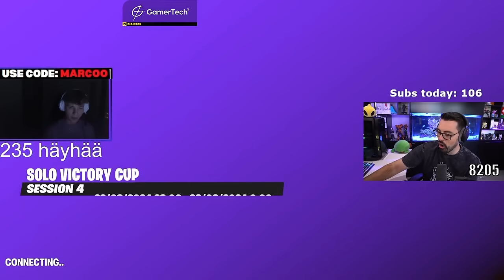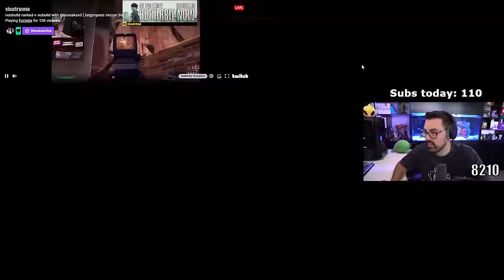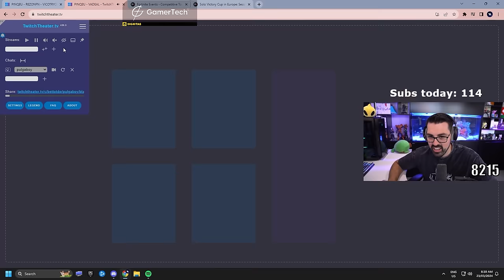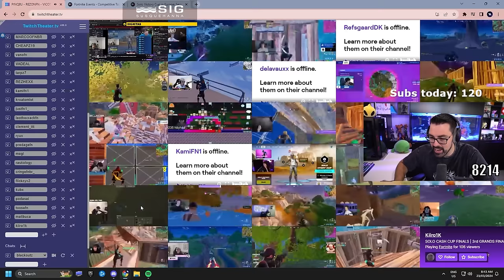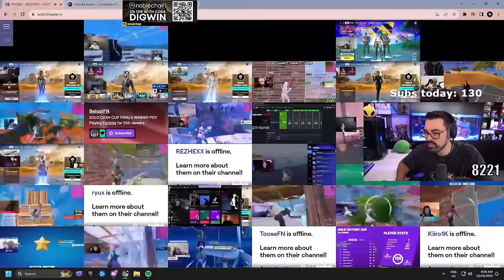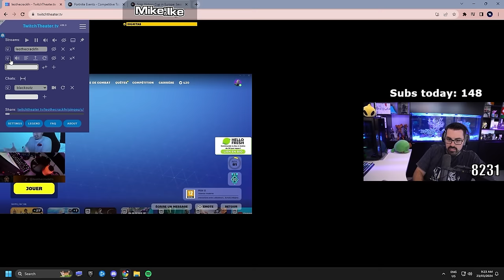Solo Victory Cup Wins & Fails - Pinq, Marius, Vico, Kiro | AussieAntics Highlights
With the first tournament giving us a taste of the high kill game meta for this season, the second run of the solo victory cups became a challenge to every pro. Watching the best players push for high kill games is always exciting, who's the best?